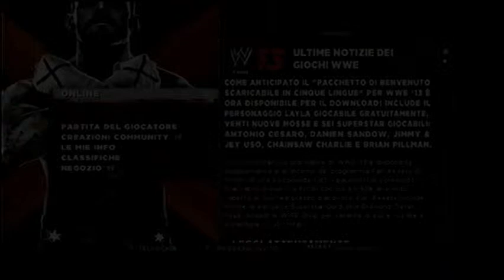WWE 13: Turok_-_1992 & DGK-_-L3G3ND-NOW vs Romanista_101 & Anthony_AWESOME1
Two Noob Player lol ahahahah